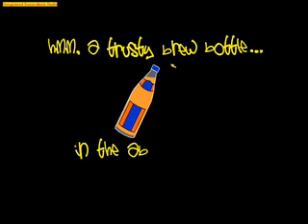City Scrawlaz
This prize winning team produced an interesting game concept. Paint the town red. Literally.

The simple and innovative gameplay along with cool graphics make this a really addictive one - so watch out!